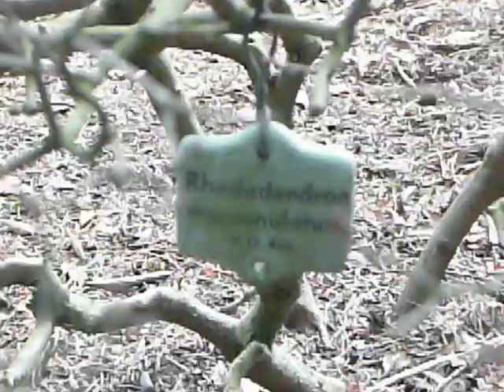Arboretum - Trompenburg - Rotterdam - 10-04-2010 - 78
Ourania
Arboretum
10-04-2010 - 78